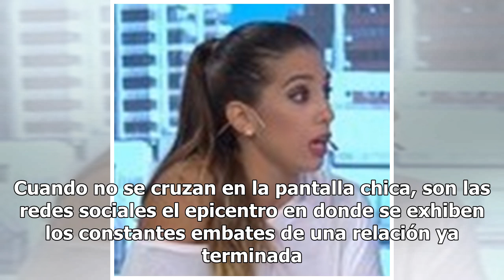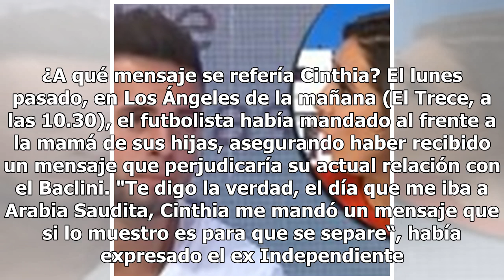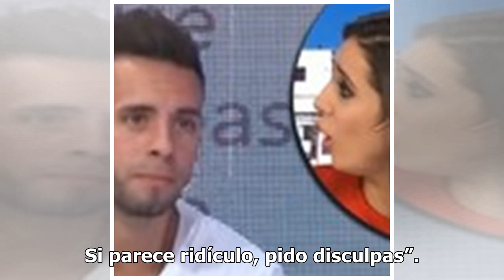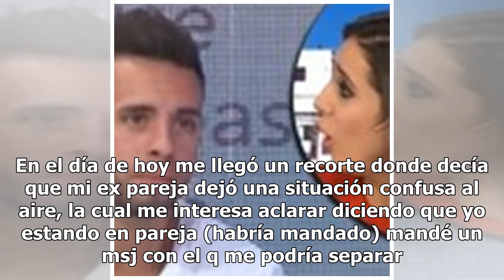Al borde de las lágrimas, Cinthia Fernández not on the show: "No puedo más"